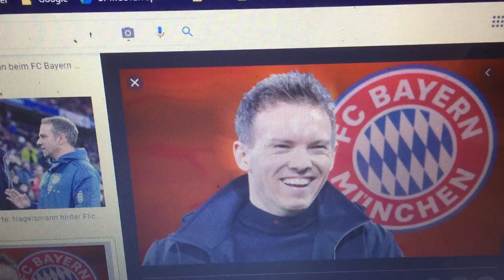Julian Nagelsmann zum FC bayern y